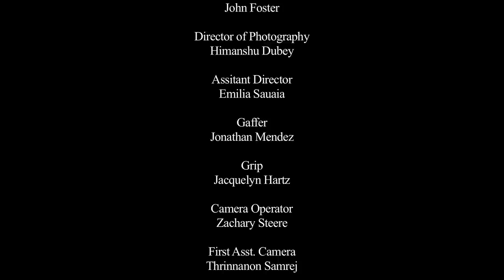I'm a nice guy!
Location: The Belmont Lounge, 117 East 15th Street NYC

Shot on RED One 4K 16:9 RAW using RED Prime 50mm and 100mm lenses.

Objective: To establish a character's point of view using various cinematography techniques. Also, to light up a location which is only available for limited time. This production workshop was shot between 07:00AM-02:00PM as per the availability of the location.

Cast: Ben Otto, Aurore Fagnen

Directed by: John R. Foster
Director of Photography: Himanshu Dubey
Assistant Director: Emilia Sauaia
Key Gaffer: Jonathan Mendez
Best Boy Gaffer: Daniel Ayzenmesser
Key Grip: Jacquelyn Hartz
Best Boy Grip: Badr Farha
Camera Operator: Zachary Steere
First Asst. Camera: Thrinnanon Samrej
Second Asst. Camera: Stefano Ferrari
Sound Recordist: Nicolas Peribonio
Dolly Grip: ChangXin Chen
Digital Imaging Technician: Federico Taddei
Grip: Damian Calatayud

Sept. One Year Cinematography 2011, New York Film Academy